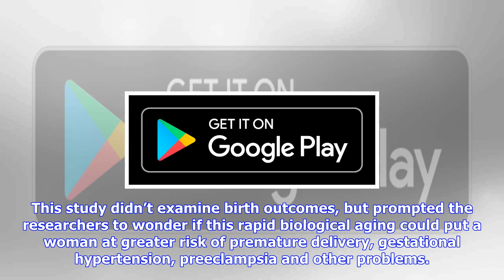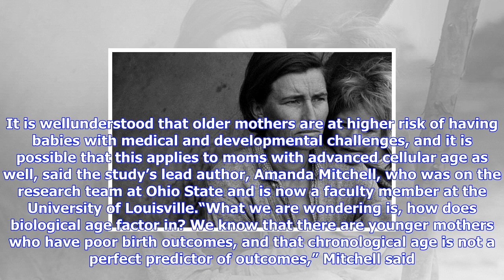Breaking News | Childhood poverty, poor support may drive up pregnant woman’s biological age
Childhood poverty, poor support may drive up pregnant woman’s biological age

Pregnant women who had low socioeconomic status during childhood and who have poor family social sup...